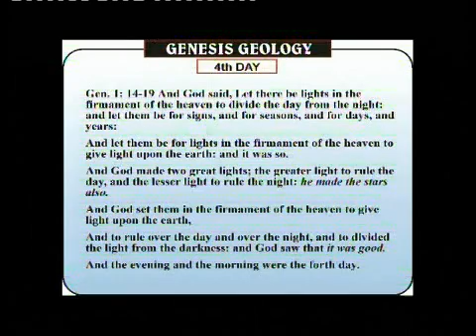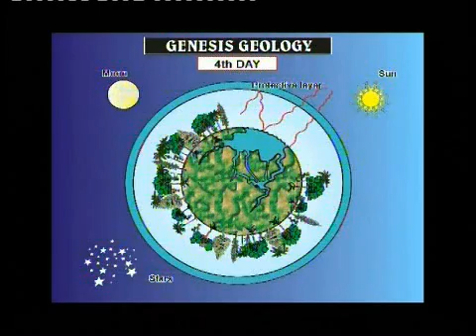Genesis Geology Day 4 Part 1